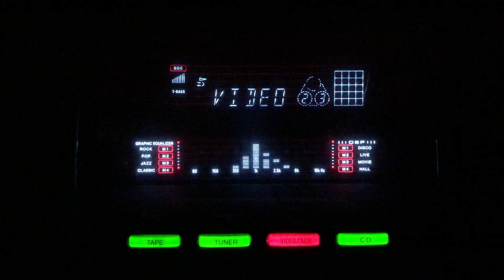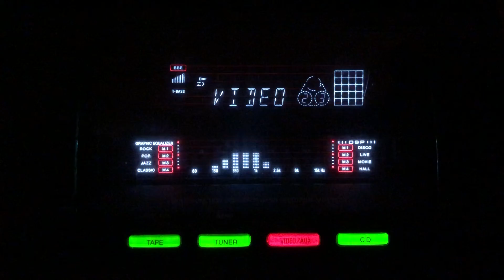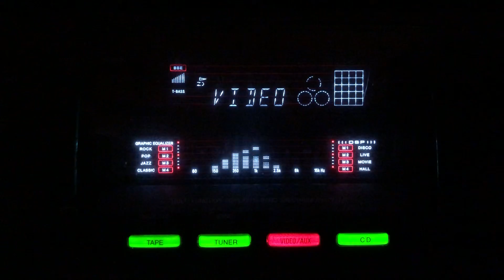Meri aankhon ki neend le giya- Lata Mangeshkar- Madhosh/lnd/1952.